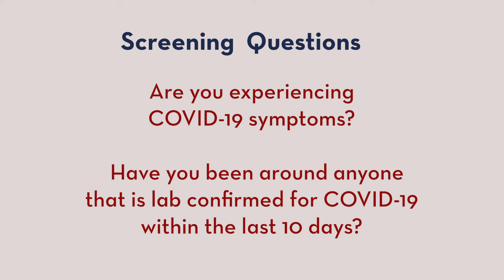Screening Process Rev 12 18 20